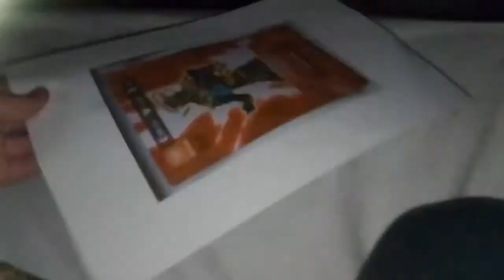📝 як записатись на курс на